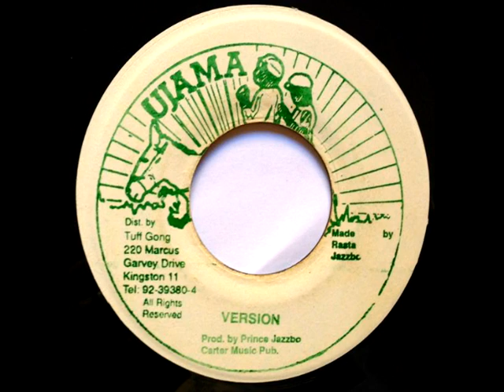Zebra ‎– Bow Fa ( Version)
Bam Bam riddim, Murder She Wrote riddim
Ujama